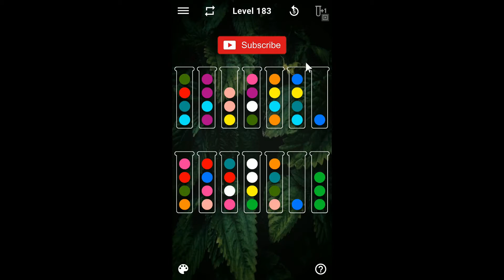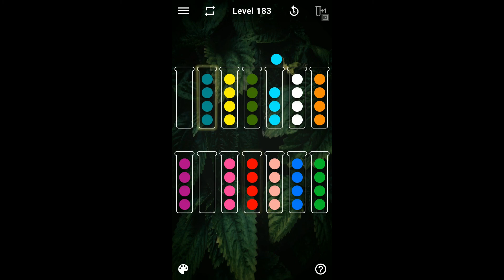Ball Sorting Puzzle Game Level 183 | Ball Sort Puzzle Level 183 | GamingOn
Please Comment in comments section about your favroite games.

About the game :
Balls Sorting Games Color Puzzle is a fun and addictive game! Sort it to win!

Ball Sort Puzzle - Color Sorting Games is a fun and relaxing game for brain exercise! Sort fast the colored dots noir balls in the tubes until all balls with the same color stay in the same tube. A challenging yet relaxing game to exercise your brain!

HOW TO PLAY:
• Tap any tube to move the bubble lie on top in the tube to another tube.
• The rule is that you can only move a ball on top of another ball if both of them have the same color and the tube you want to move into has enough space.
• You can always restart the level at any time.
• Stack all the balls with the same color into a single tube.

FEATURES:
• No level limits!
• Offline games, play offline without Wifi.
• Easy and addictive gameplay!
• Great game to pass time & it makes you think!
• A family game, both adults and children can have fun together.